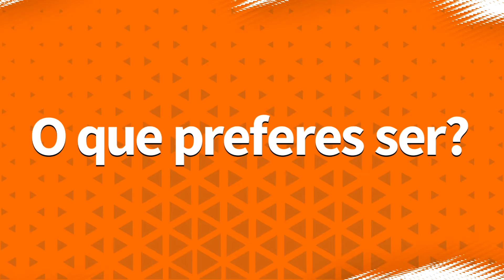Meusalario.org | Jovens preferem ser Empreendedores a Empregados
Cidadãos entrevistados por nós mostram uma grande preferência em ser Empreendedores a Empregados. Mas o que nós ainda não sabemos é o que fazer e que requisitos devemos preencher para se ser um empreendedor (?). Pois, há muitas pessoas querendo empreender alguma ideia e não sabem por onde começar. Fique ligado ao nosso canal. No próximo vídeo iremos trazer dicas práticas para se iniciar um empreendimento.

Enquanto isso, diga-nos qual é a sua opinião em relação a esta preferência?